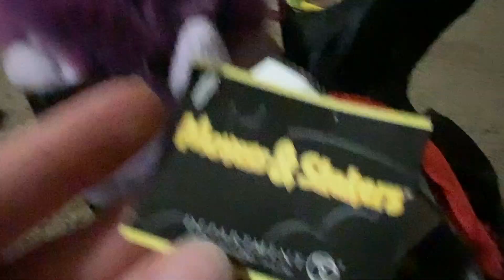Department 56 Movers & Shakers Vampire On Motorcycle